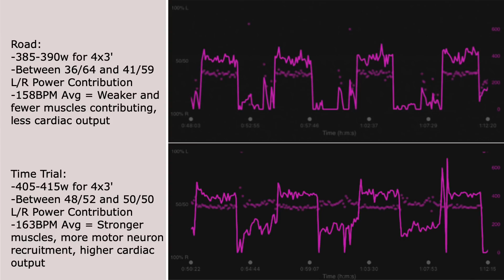The Craziest Year of My Life | 2021 In Review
Going back through a year filled with twists and turns I could never have imagined. Thank you all for coming along for what I hope is only the very beginning of a good story.

AND STREAM DEVIL SESSIONS VOL. II !